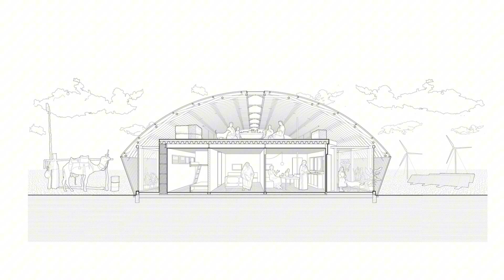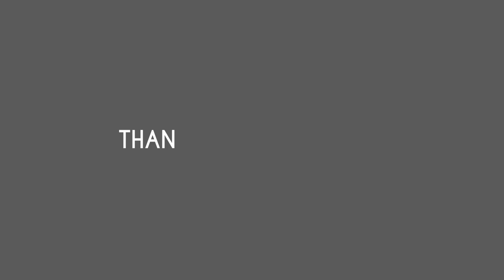The Future of Desert Living: Sustainable Home Design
In the Badain Jaran Desert, a sustainable home design blends traditional Mongolian herding culture with modern techniques. Using straw bricks and a breathable metal shell, the house balances thermal comfort and low energy consumption while preserving indigenous building methods. Designed for herders and potential tourism, it features versatile spaces for seasonal activities, fostering both functionality and cultural identity.
Project credits:
Architects: SCHOOL OF ARCHITECTURE AND URBAN PLANNING, NANJING UNIVERSITY
Area: 157 m²
Year: 2023
Photographs:Xiaobin Lv
Engineering: Archi-Neering-Design Office
Contractor: Inner Mongolia Xinzhiyu Trading Co
AMAZON PRODUCTS:
Maybe You Will Like This Products
Hexagon Shaped Chair with Foldable Metal Frame
Naturehike Folding Camping Chair
Light Oak Seagrass Weave Accent Chair
Vega Natural Stain Outdoor Chair
Robin 4-PC Folding Chair Set
Outdoor Chair Acacia Wood
AC Pacific Modern Industrial Metal Bar
Modern Wood Console Table
Sweet Home Collection Rocking Chair
COLAMY PU Leather Dining Chairs Set
4 Side Chair for Dining Room
Knight Home Hayden Fabric Dining Chairs
Furniture Lotusville PU Leather Dining Chairs
A Century of Style Hardcover
The Details That Matter Hardcover
Laid-back Interiors for Modern Living